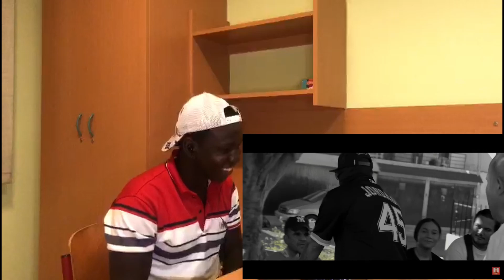Tempo - Tirando Balas Locas Official Video Reaction!!